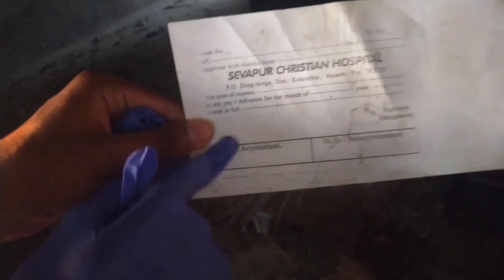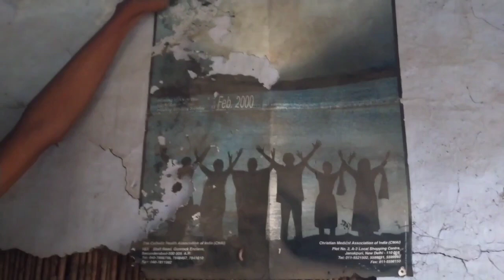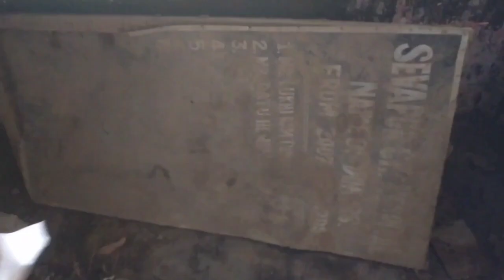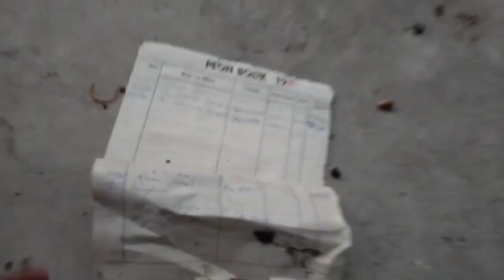The Abondoned Hospital 🏥 • Vlog 7 || Vivek Baskey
The Abondoned Hospital 🏥 , Sevapur Mission Hospital is located in Kokrajhar District of Assam , India . The Hospital is non government and missionary under NELC ( Northern Evangelical Lutheran Church of India ) . It has been closed for years . Cause - Disclosed .